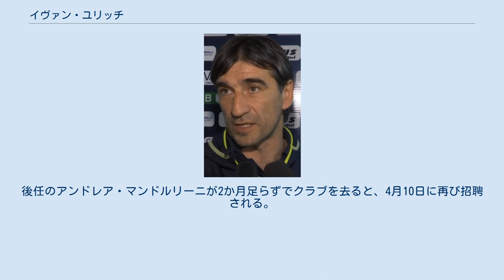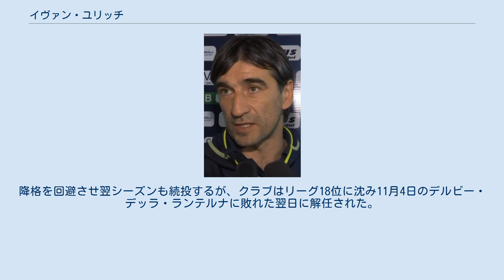イヴァン・ユリッチ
イヴァン・ユリッチ（Ivan Jurić, 1975年8月25日- ）は、ユーゴスラビア（現クロアチア）・スプリト出身の元クロアチア代表サッカー選手、現サッカー指導者。
中盤で攻守に貢献出来るダイナモ。
現在はセリエAのトリノFCの監督を務めている。
 クロアチアの名門ハイドゥク・スプリトでデビュー。
リーガ・エスパニョーラのセビージャFCでもプレーした後、イタリアへ渡る。
自身が脚光を浴びたのはジェノアCFCでの活躍が認められたためであった。
セリエA昇格以来は継続的にリーグ10位以内で終えるクラブの躍進をハードワークで支え、2009年2月にA代表に招集された。
2009-10シーズン終了後に現役を引退した。
 引退後は古巣ジェノアの下部組織や、ジェノア時代の監督ジャン・ピエロ・ガスペリーニの下、インテルナツィオナーレ・ミラノやUSチッタ・ディ・パレルモでのコーチを経て、2014年からレガ・プロ（3部）のマントヴァFCで監督キャリアをスタートさせた。
 2015年6月9日、セリエBの古巣FCクロトーネの監督に2年契約で就任した。
就任1年目でクラブ史上初のセリエA昇格に導いた。
 2016年6月28日、ガスペリーニに代わる指揮官としてジェノアに帰還。
リーグ16位に低迷する中で2017年2月19日に行われた最下位デルフィーノ・ペスカーラ1936に0-5の大敗を喫すると、同月22日に解任されることが発表された。
後任のアンドレア・マンドルリーニが2か月足らずでクラブを去ると、4月10日に再び招聘される。
降格を回避させ翌シーズンも続投するが、クラブはリーグ18位に沈み11月4日のデルビー・デッラ・ランテルナに敗れた翌日に解任された。